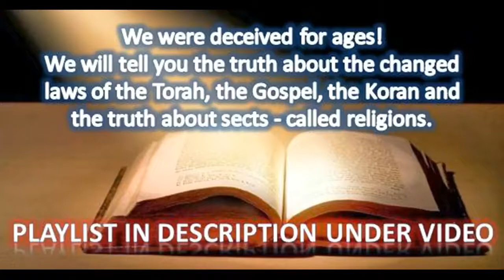SYRIAN PHOTO REPORTAGE – OCTOBER 6, 2017 BREAKING PHOTO NEWS October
Syria Today